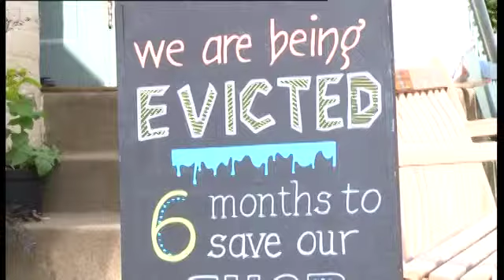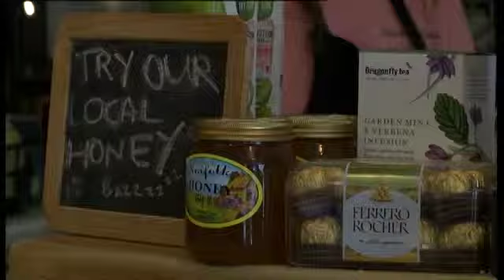LookEast 640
BBC Look East Feature on the Start of the 'Save our Shop' Campaign in 2017 featuring interviews with Shop volunteers and customers. Interviews detail the dilemma faced by such a small rural community facing up to the challenge of raising almost half a million pounds.